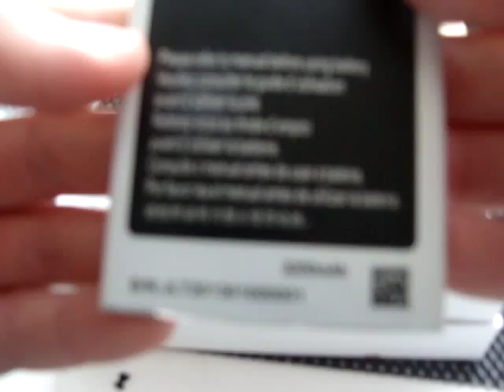ЖЕСТЬ телефон без ЭКРАНА,шапки из китая